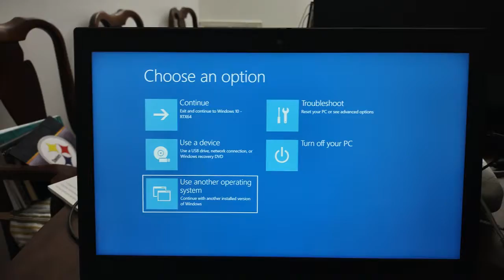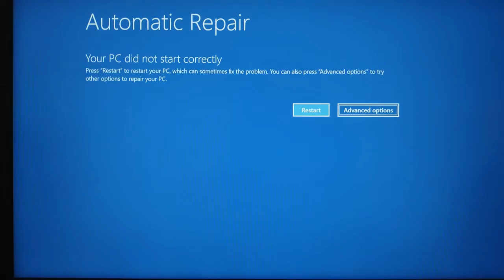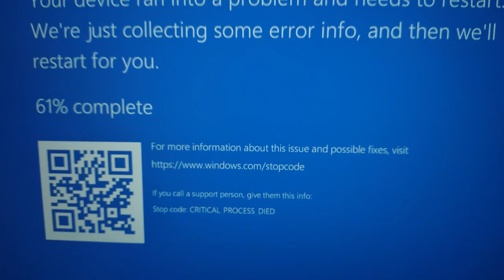Windows can not start up after install KINGSTAR runtime